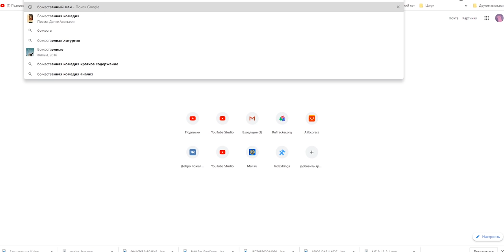ГАЙД НА ВСЕ МАГИЧЕСКИЕ ПРЕДМЕТЫ | MOBILE LEGENDS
Mobile Legends